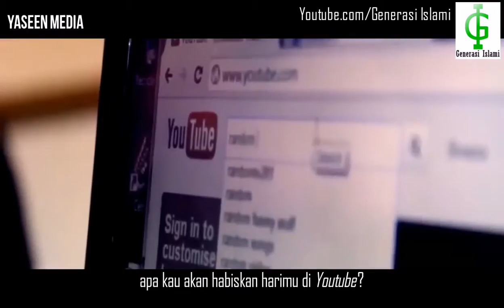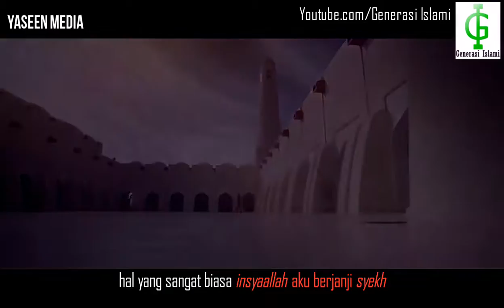Kedatangan Malaikat Maut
apa yang akan kau lakukan jika kau mengetahui bahwa malaikat maut hari ini akan mendatangimu?